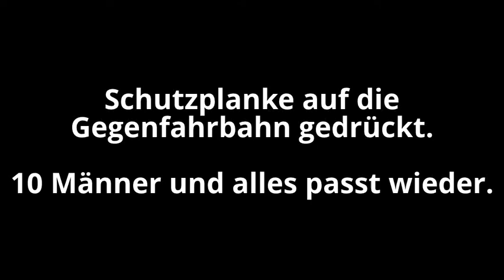Feuerwehr auf der Autobahn1 - Schutzplanke auf Gegenfahrbahn (09.03.2013)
Hamburg (acn/ar) - Durch einen Unfall wurde die Schutzplanke auf der Autobahn1 in Fahrtrichtung Lübeck bei Hamburg-Öjendorf auf die Gegenfahrbahn verschoben. Zehn Feuerwehrmänner haben die Schutzplanke an die vorherige Stelle zurück gedrückt.